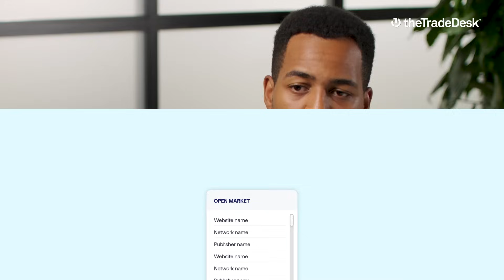Trader Tips | Using Blue Lists for Supply Path Optimization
In this episode of Trader Tips, Nathan from IPG Mediabrands shares insider strategies for using The Trade Desk supply path optimization (SPO) features, including Blue List implementation and SPO techniques that deliver cleaner inventory for better campaign performance

Whether you're new to programmatic advertising or looking to refine your supply chain optimization for media buyers, our Trader Tips video series  provides actionable insights to improve your campaigns' performance and transparency. See more helpful Trader Tips and learn how to get more out of Kokai, our most transformative platform update yet

The Trade Desk is a media buying platform built for what matters. Premium streaming TV. One-click commerce. Trusted journalism. All these amazing online experiences thrive on an open internet. And they’re all fueled by relevant advertising. That’s why we created an independent media buying platform designed for the open internet. One that helps marketers unleash the full potential of their data-driven advertising, by reaching more customers doing more of the things they love — with more transparency and precision at every stage. At its best, the internet is an open marketplace of ideas, content, and commerce. And we intend to keep it that way. Because the open internet matters.